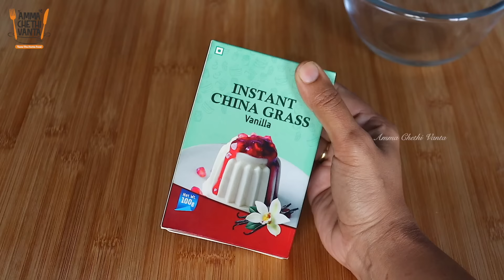కేవలం మూడు వస్తువులతో రెండే నిముషాల్లో చేసుకొనే👉Valentine's Day Special Dessert Recipe😋Rose Pudding👌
Instant China Grass Options

Today I'm going to show you the simplest way of making Rose Pudding😋 Even kids can make without mothers help in fastest way.This dessert made using only 3 ingredients with more taste👌You can make this dessert for any special occation in a hassel way.Do try this easy dessert rose pudding at home and let me know your feedback in comment section.

(Only Kitchen/Food Related Queries Will Be Answered)

కేవలం మూడు వస్తువులతో రెండే నిముషాల్లో చేసుకొనే👉Valentine's Day Special Dessert Recipe😋Rose Pudding👌3 Ingredient Recipes | Instant Dessert | Jelly Recipe | Milk Pudding Recipe | Rose Pudding Recipe | Pudding Recipe In Telugu | How To Make Jelly At Home